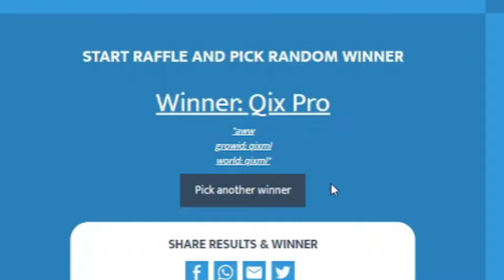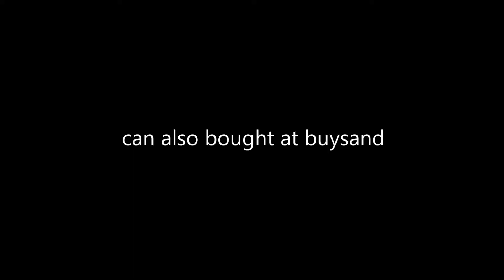Lazy Massing Wall Like An Egyptian - GROWTOPIA EASY PROFITS NE